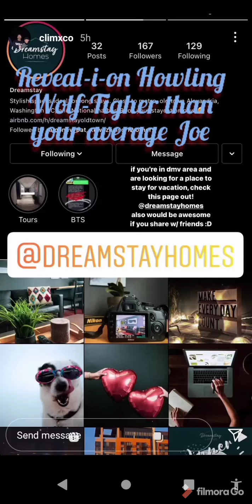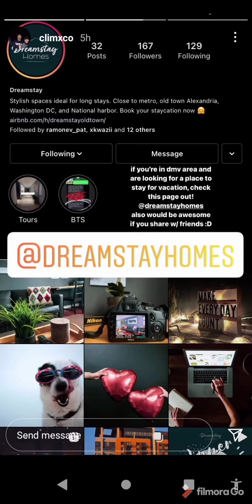Reveal-i-on Howling Wolf-Tighter than your average Joe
Prod. BandoBeatz (Free for nonprofit) Bye-bye 6:48pm 3/2/2021